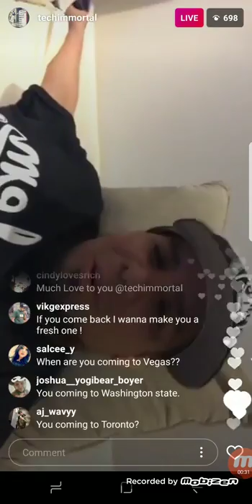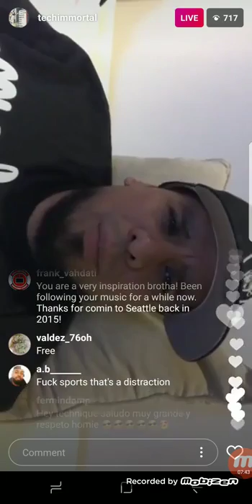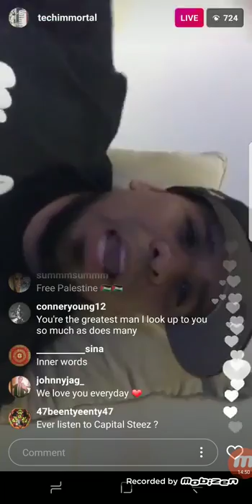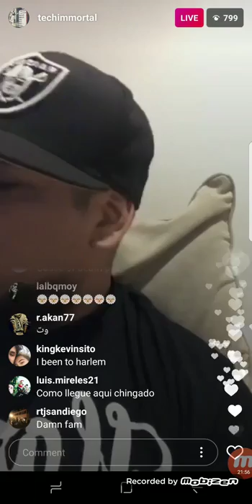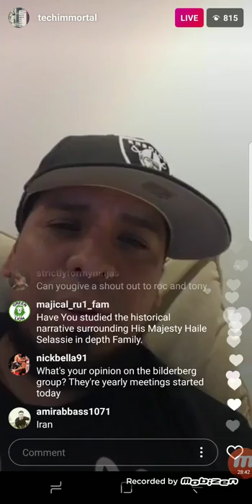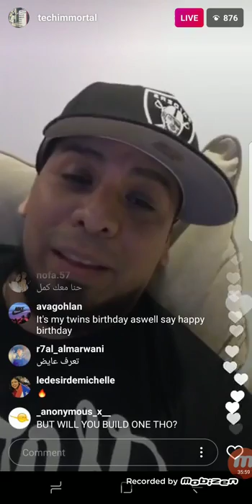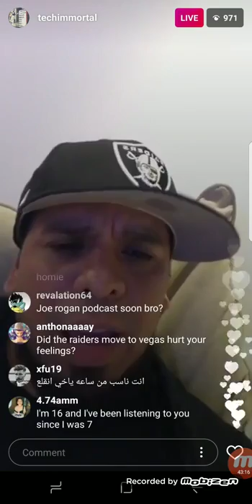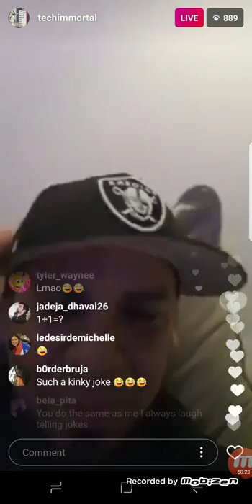Immortal Technique Answers Questions From Fans & Keeping It Real On IG Live